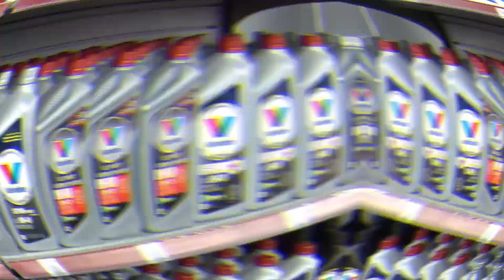Super Chronique - Trico View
Cette semaine dans notre Super Chronique, Jonathan et Mathieu nous parlent d’un excellent produit pour les vitres. Trico View est conçu pour faire perler l’eau sur les surfaces vitrées. Il aide également à améliorer la visibilité à la pluie et empêche la glace d’adhérer aux vitres en hiver.